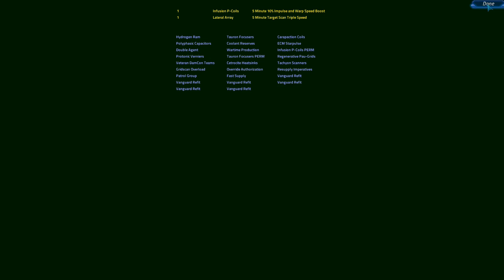3 - Artemis Partymis Extra Life 2016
Captain GetDaved commands the Artemis, crewed by helmsman Quill18, Engineer Aavak, Science Officer Sleepyjo and Tactical Officer Whycalibur.